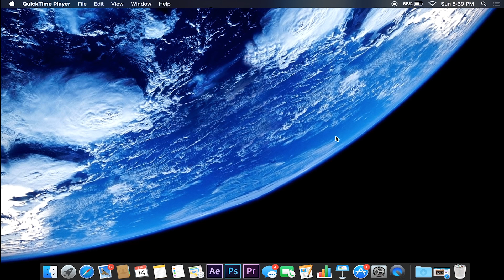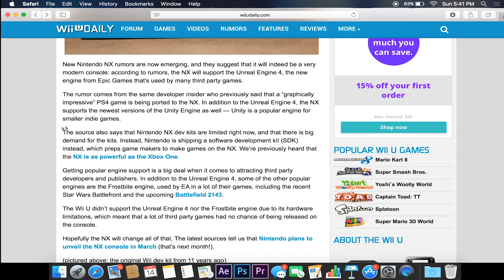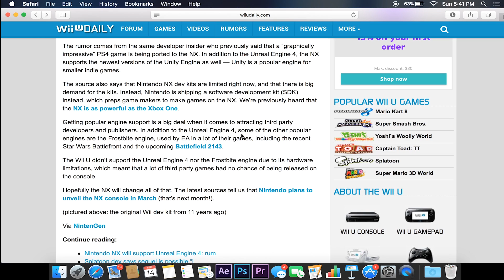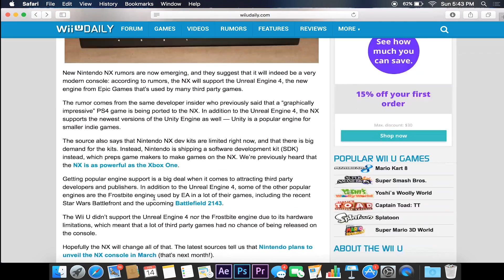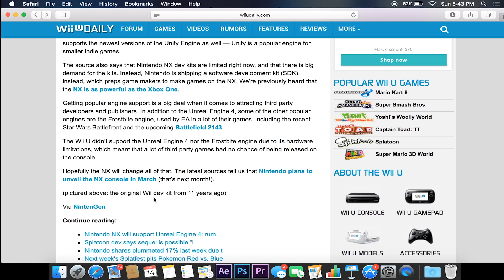There will be 3rd Party on Nintendo Switch!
What's up guys! In this video I am going to discuss the rumor that Nintendo NX is going to have the Unreal 4 Engine which will make it have 3rd Party Games as well as how the NX dev kits are limited.